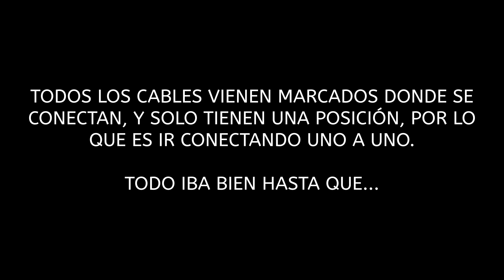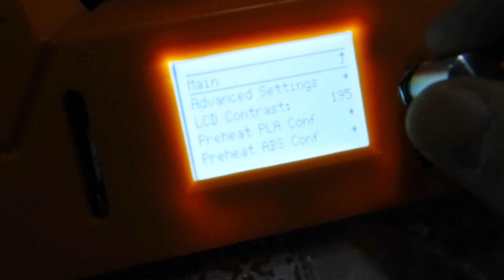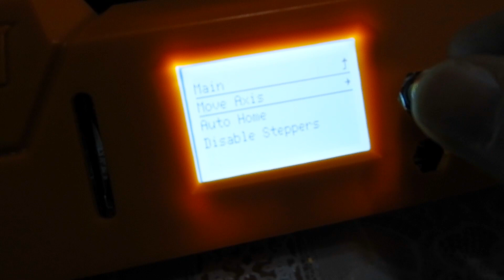HOMERS/TEVO TARANTULA PRO - Montaje parte 2/2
Terminamos el montaje de la máquina!

Web de compra:

Ofertas banggood: